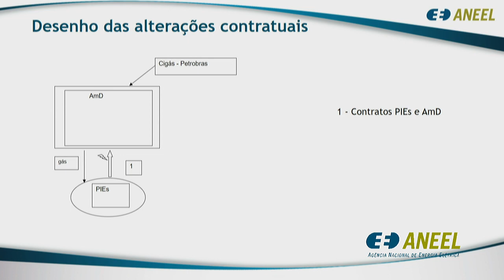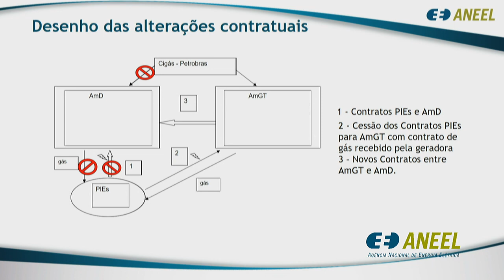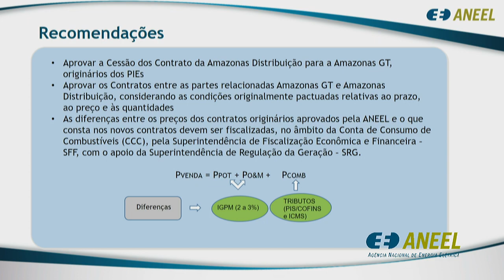10ª Reunião Pública Extraordinária ANEEL – 21/12/2018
A 10ª Reunião Pública Extraordinária ANEEL foi realizada no dia 21/12/2018. A pauta da reunião foi composta de 1 item. A pauta completa e a ata da reunião podem ser conferidas no sítio da Agência, (ou no menu "A ANEEL" e, posteriormente, "Reuniões Públicas da Diretoria").

Ordem de julgamento:

00:00:00 Abertura e informes gerais

00:00:08 Item 1. Processo: 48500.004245/2012-43. Assunto: Requerimento Administrativo interposto pela Amazonas Geração e Transmissão de Energia S.A. - Amazonas GT, com vistas à aprovação de contratos de compra e venda de energia e/ou aditamento de contratos envolvendo a Requerente e a Amazonas Distribuição de Energia e Produtores Independentes de Energia - PIEs. Diretor Relator: Efrain Pereira da Cruz.

00:26:45 Item 2. Processo: 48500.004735/2018-35. Assunto: Autorização e estabelecimento da parcela da Receita Anual Permitida – RAP referente à implantação de reforços em instalações de transmissão sob responsabilidade da São Pedro Transmissora de Energia S.A. Diretor Relator: Rodrigo Limp Nascimento.